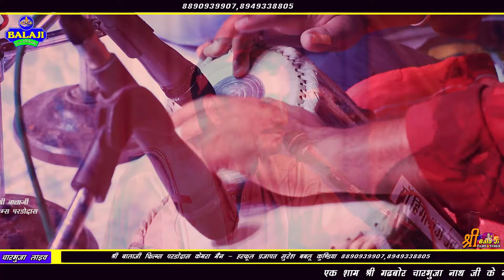गढबोर चारभुजा नाथ जी का भजन !! भैरू पुरी गोस्वामी !! आई गुर्जर की थाके !! GadborCharbhuja Natha